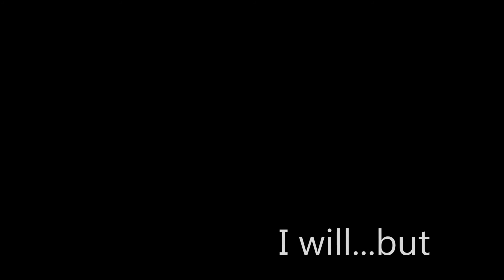To My Fiancée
Music by: Lana Del Rey - Will You Still Love Me